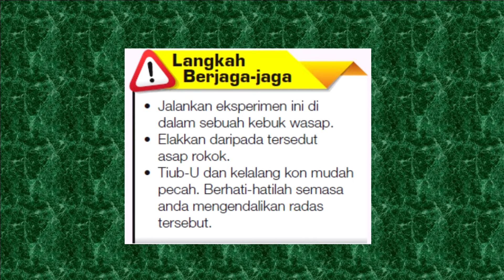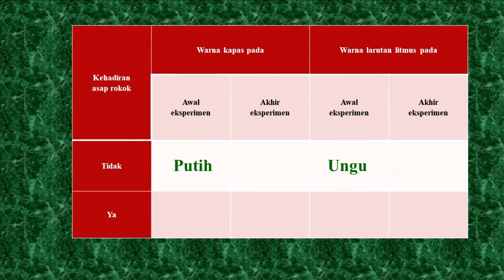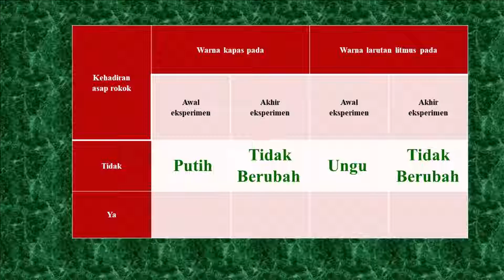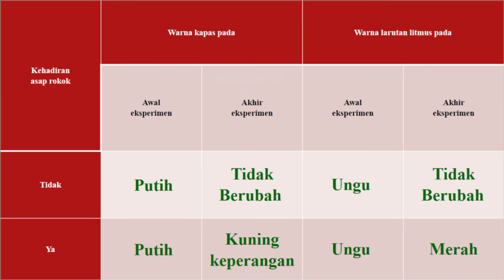SAINS TINGKATAN 3 Kesan Merokok Terhadap Peparu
HASLIZAWATI BINTI MOHD HANAPIAH - SMK TG INDRA PETRA